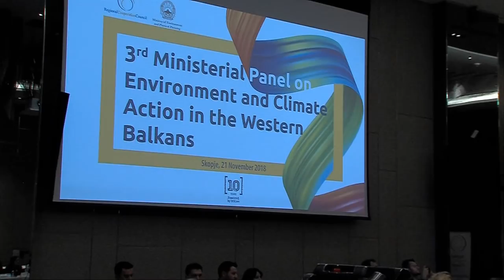Тужбата од граѓаните за аерозагадувањето не го загрижува дураку оти тој не се занимава со граѓаните